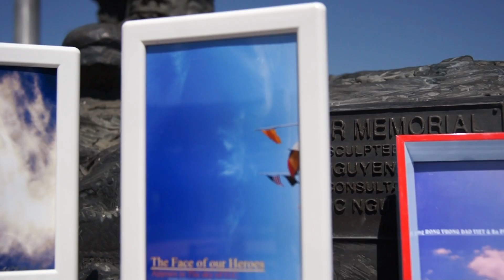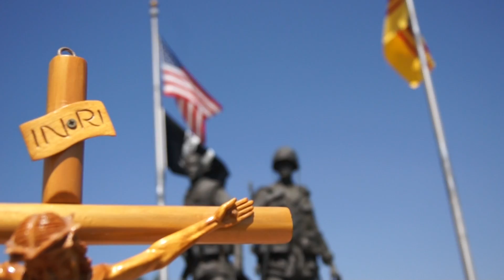CHIEN SI HIEN HINH KHIEN TRACH NGUOI VIET NAM (2)